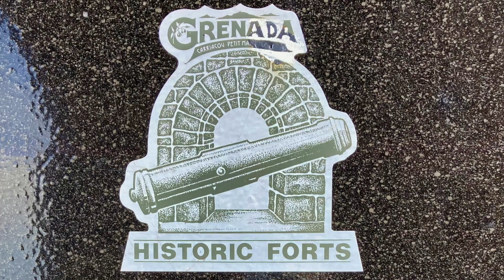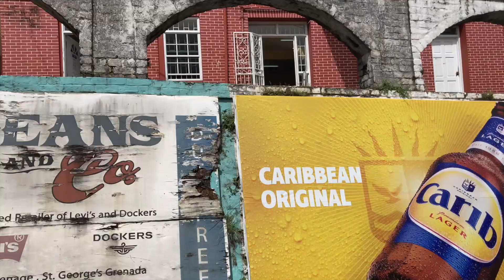Gladnar Caribbean 2021 2022 06 grenanda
Cruise including visit to Grenada, Caribbean